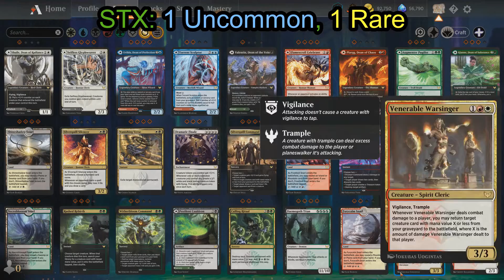MTGA: ('22 Jun&Jul) Pack Opening [36]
3 free packs with "PlayAlchemyNewCapenna".

Clips recorded at the start of July 2022.
60 Packs opened and 54 cards crafted.

Opening is sped up to 125%.
Crafting is sped up to 150%.

Recorded
 Video: PlayClaw5 (Build 3709)

Edited
 Audio & Video: VideoPad Professional v6.23